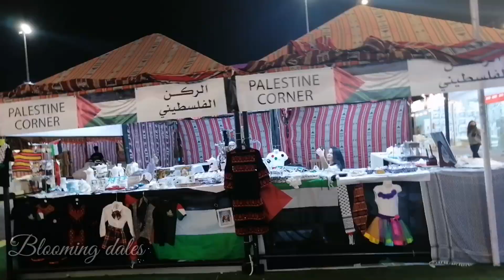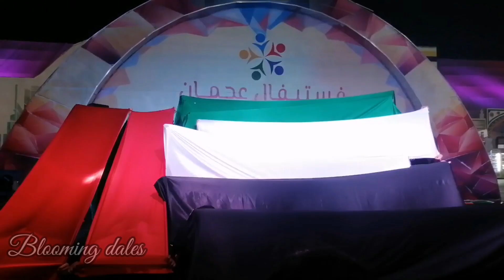festival land Ajman | spectacular stage shows / fusion dance/ amazing Arab dance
Welcome back to another wonderful video! We're so excited with another episode from Blooming dales,

More attractive videos from Bloomingdales

For more videos and updates please support.

My kids explore the whole 237 pavilions in the world expo 2020 Dubai...
And also uploaded detailed video with explaining all the things inside the pavilion... In their YouTube channel Blooming dales... It's very useful and helpful for other visitors too to know about the pavilions...